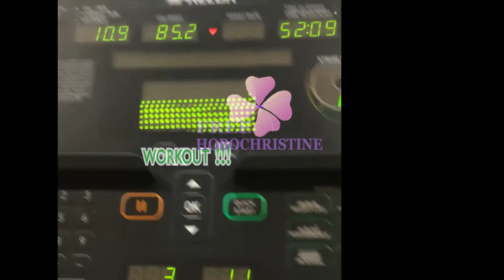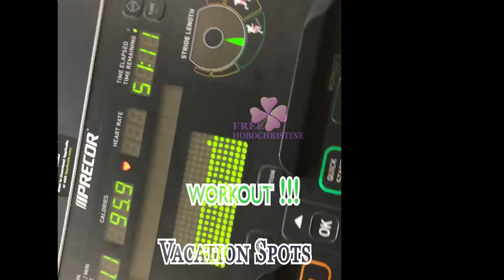Corner of Little Saigon Restaurant Pre-K English Testing Yes Workout too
Little Saigon in Orange County, California, is the largest Little Saigon in the United States. Saigon is the former name of the capital of the former South Vietnam, where a large number of first-generation Vietnamese immigrants originate